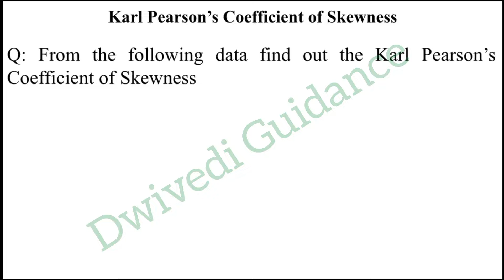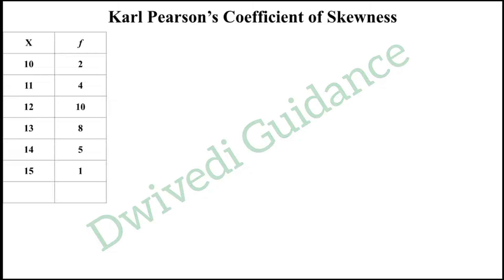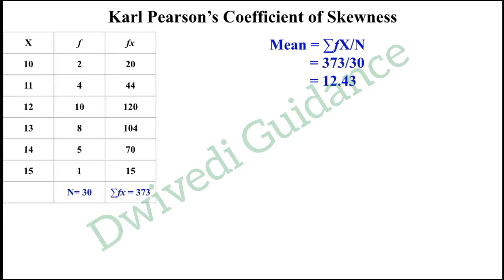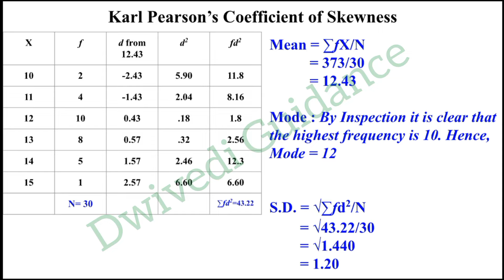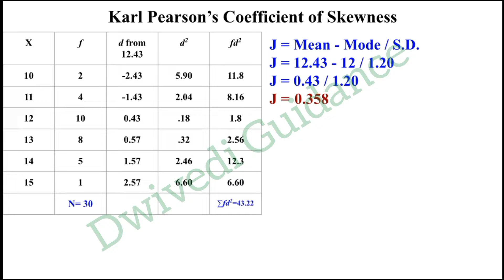Karl Pearson's Coefficient of Skewness Discrete Series, business statistics, statistical methods,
Karl Pearson's Coefficient of Skewness, Karl Pearson's Coefficient of skewness numerical, Skewness in Statistics, Skewness of Frequency, skewness meaning, test of skewness, business statistics, business statistics bcom,